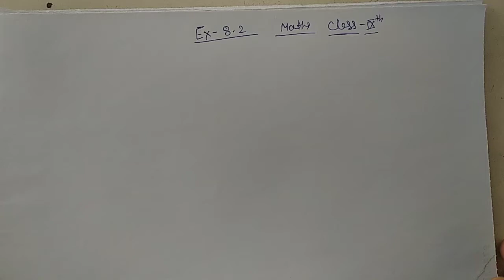solution of Exercise 8.2 (part 3) /Quadrilaterals for class 9 By Ram Arora